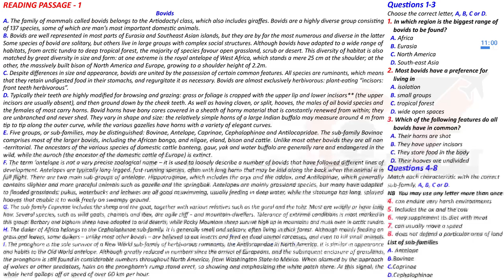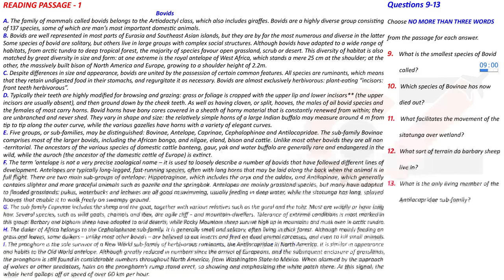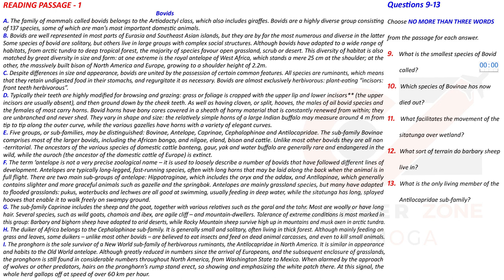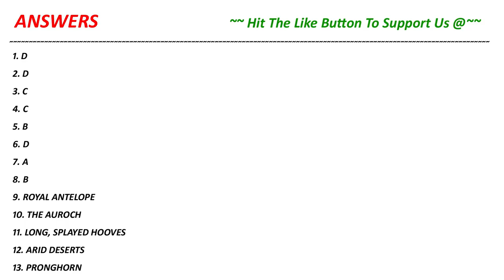IELTS READING PRACTICE TEST 2021 WITH ANSWERS | 19.12.2021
So Complete the Reading Test in 60 minutes only.

7. 📚 IELTS WRITING VOCABULARY GUIDE - FOR ACADEMIC & GENERAL TRAINING - BEST BOOK TO SCORE 7+

8. 📚MASTER IELTS GENERAL WRITING -

9. 📚MASTER IELTS ACADEMIC WRITING -

10. 📚 25 Listening Tests with Pdf and Audio --NEW FORMAT--